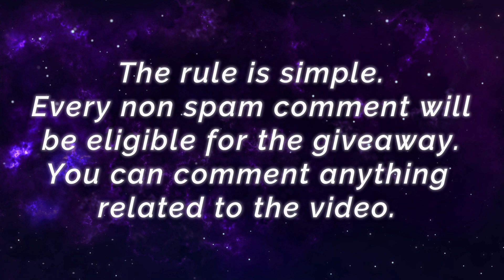New Nerfed Julian, Still Overpowered? [ Top Global Julian ] ʏᴜᴛᴀ_995 - Mobile Legends Gameplay Build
New Nerfed Julian, Still Overpowered?? [ Top Global Julian ] ʏᴜᴛᴀ_995 - Mobile Legends Gameplay Build Top Global Rank & Pro Player Gameplay And Build.

Player              : ʏᴜᴛᴀ_995
Squad              : -
Emblem          : Custom Mage Emblem (Agility, Observation, Mystery Shop)
Build                : Ice Hunter's Arcane Boots, Genius Wand, Feather of Heaven, Shadow TwinBlades, Holy Crystal, Divine Glaive, Immortality.